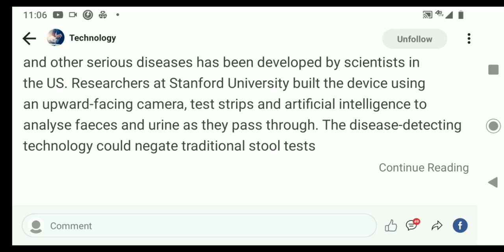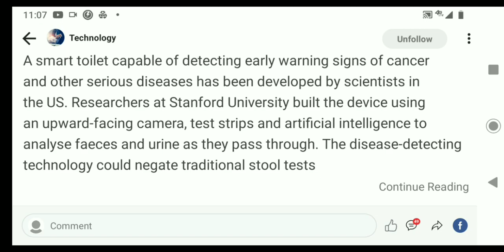Smart Toilets are Coming! A Camera in Your Toilet!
Smart toilets are here! That's right, researchers from Stanford University.
How do you feel about having a camera in your toilet?